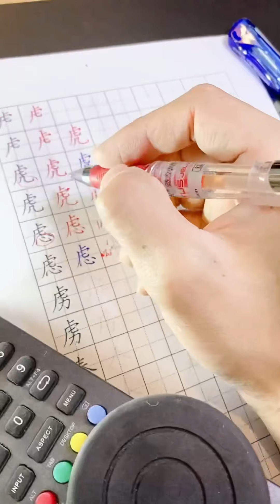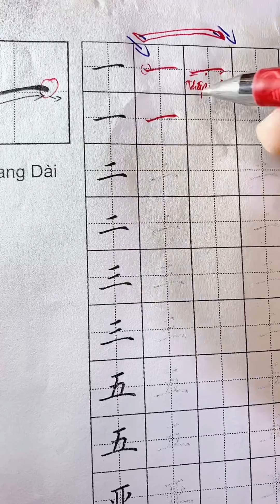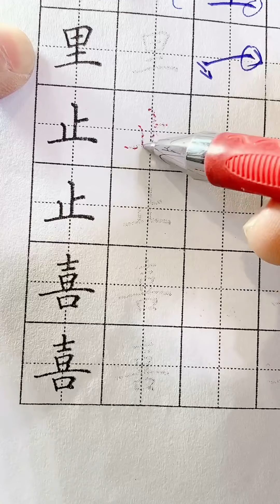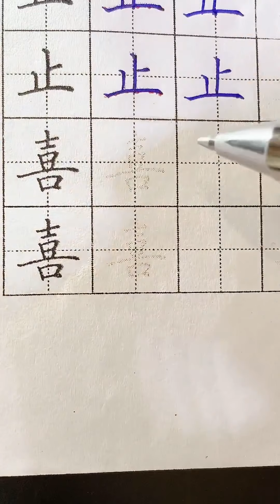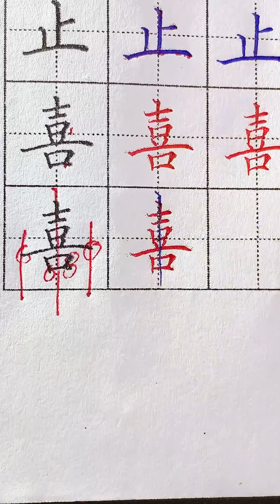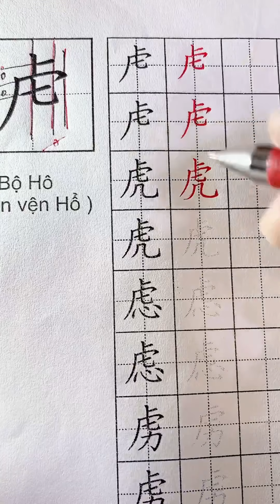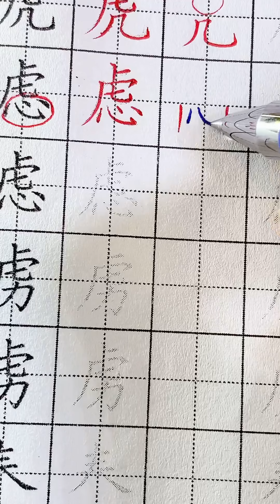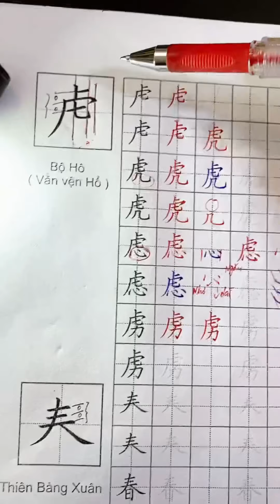Quy tắc viết chữ hán, Viết chữ Hán chuẩn đẹp , tập các nét và bộ thủ 0971253945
Quy tắc viết chữ hán